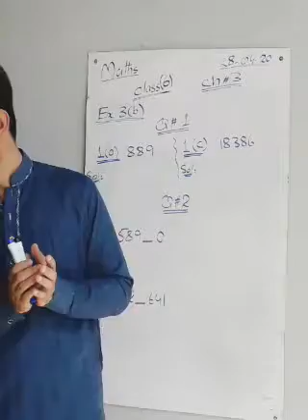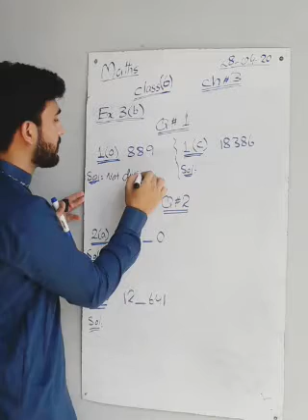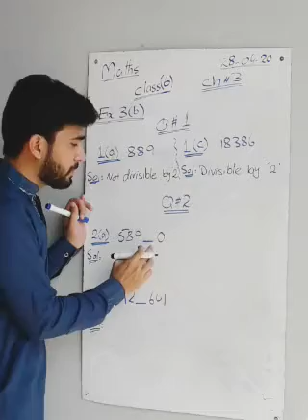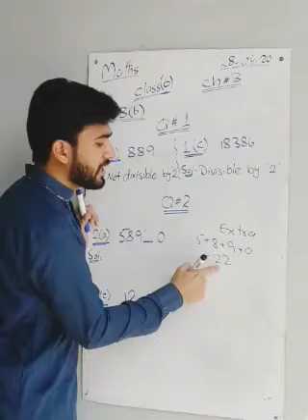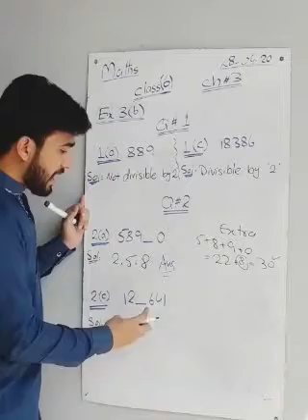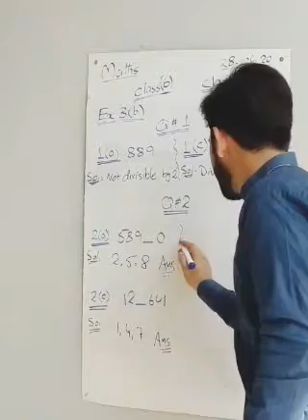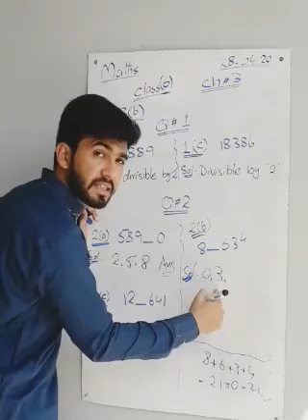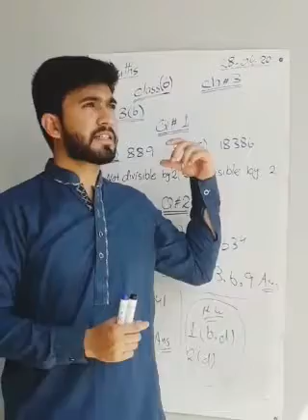Class6, Ch#3, Ex#3(b), Q#(1,2)